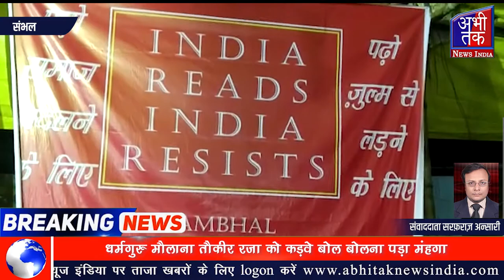मुस्लिम धर्मगुरु मौलाना तौकीर रजा को कड़वे बोल बोलना पड़ा मंहगा | Abhi Tak News